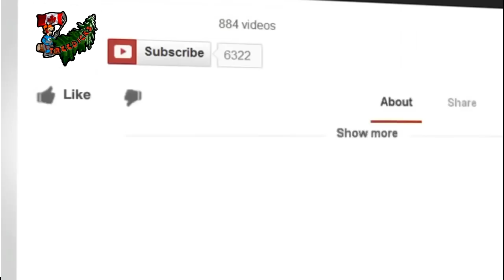Poor Wily Doesn't know what to do with himself.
Took will to work today.

Mail:
Treedick@
102 Bloomsbury Crt
London, Ontario
N5V3N8